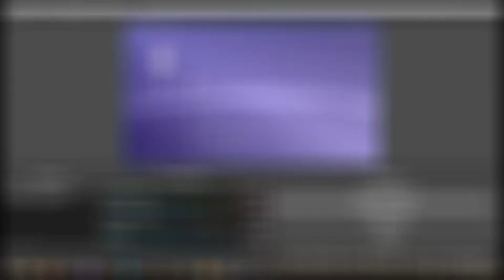We're All Doomed: Super Noah's Ark 3D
Release the Goats of DOOOOOOM!